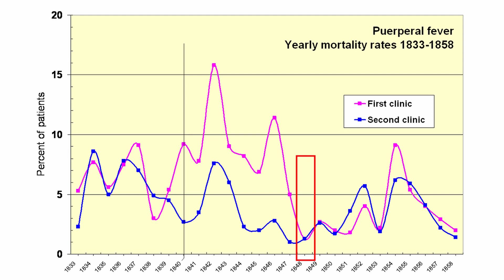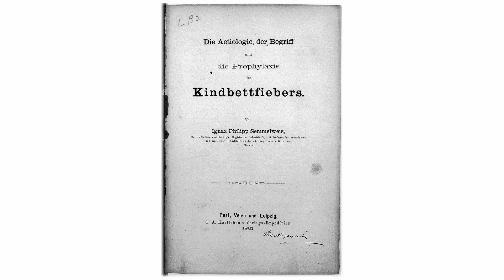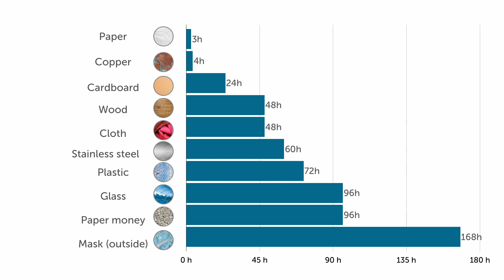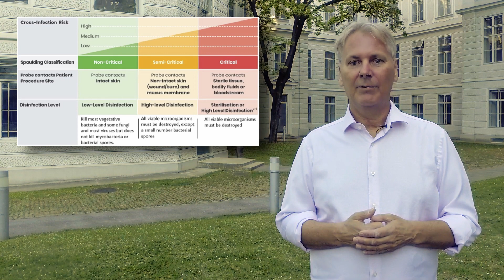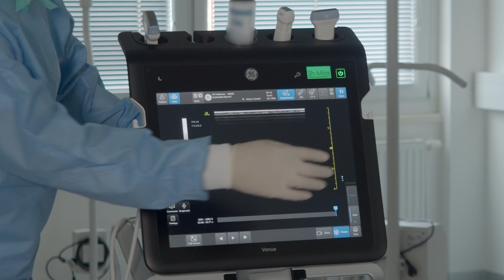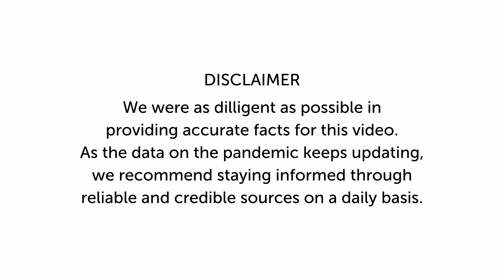Care for Health Professionals - Episode 2: Covid-19 - Hygiene and Probe Disinfection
Protecting yourself and patients from COVID-19 is more than washing hands and PPE. This free documentary style video tutorial from 123sonograhy is one of 5 episode and addresses the Issue of disinfection and how you can avoid contamination of surfaces.

Learn:
- Why we need hygiene in the first place
- Who Ignaz Semmelweis was
- Step by step approach to ultrasound probe disinfection in COVID-19
- How and when to disinfect medical equipment when you are dealing with COVID-19 (SARS CO-V2)
- What high level disinfection is
- How to protect your medical equipment from contamination